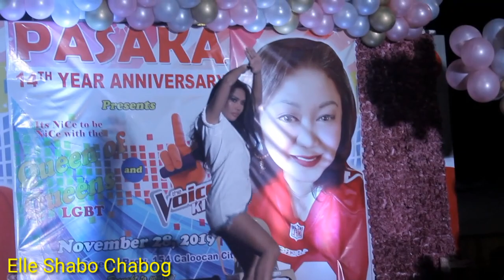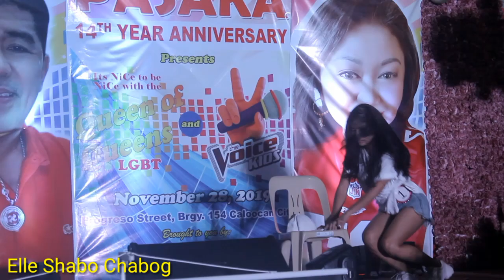NENENG B Dance Transgender Version| Patricia Payumo new Music of Talent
WHAT'S UP MGA KALALOVES!

Hi Hello and Mabuhay!

Want to share some Love? ( ONLINE LIMOS hahaha)
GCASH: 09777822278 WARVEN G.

Youtube Channel for Back Stage Vlog!